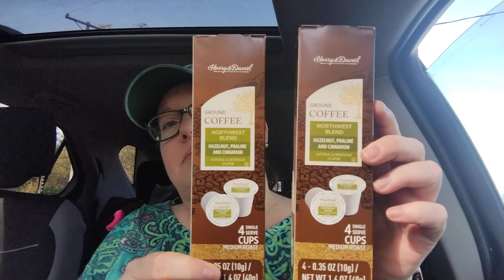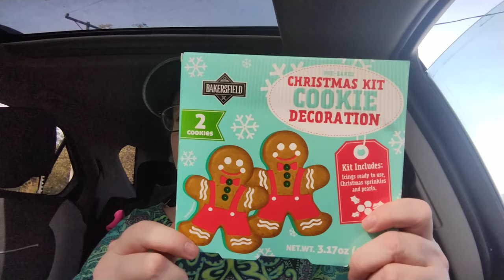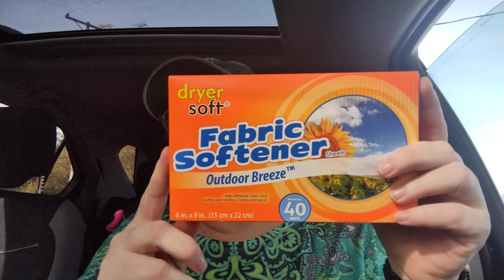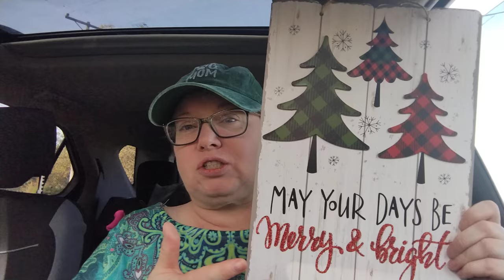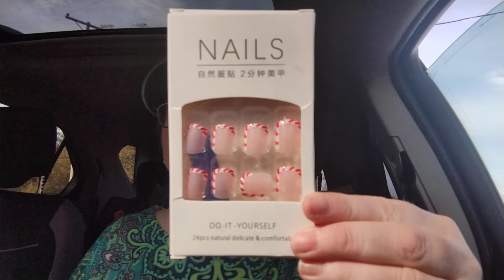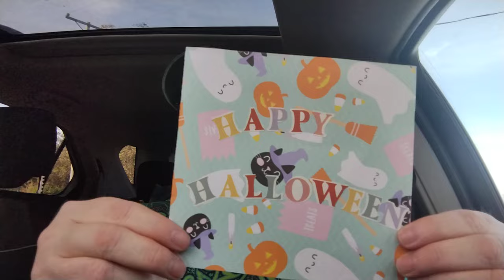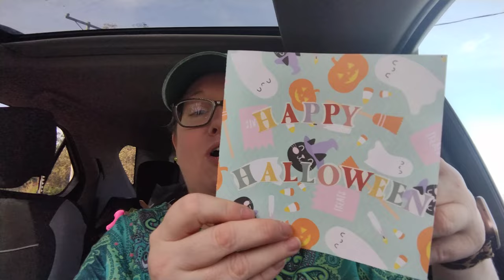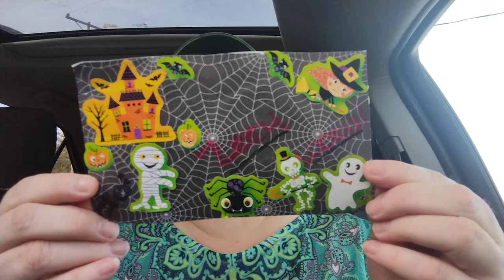Dollar Tree, and Temu Mash Up w/friend mail bonus!! 11/04/23